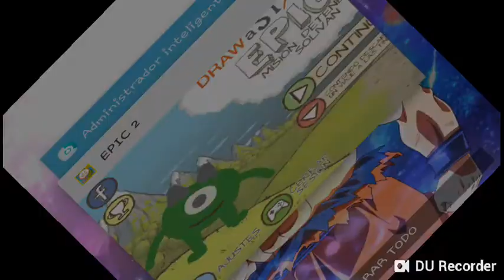Jugando DRAW a STICKMAN EPIC 2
*Espero q les guste este nuevo vídeo q subí amigos :v

*Este juego es para dibujar y cuenta una historia de dos amigos q uno es bueno y el otro se vuelve malo x una tinta maligna y tu tienes q salvar a tu amigo y recrear la historia y arreglar los desastres de su amigo
Ese es el resumen de la historia :v

*Amigos tienen q adivinar q personaje dibuje y tienen q decirlo en los comentarios :v

*Hasta el próximo vídeo amigos

Adiós ᕦ(ò_óˇ)ᕤ